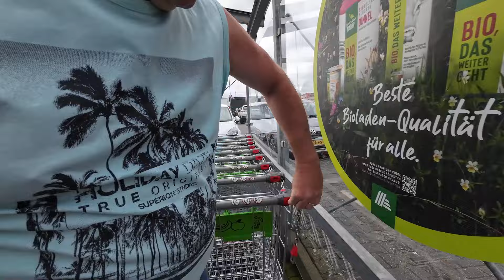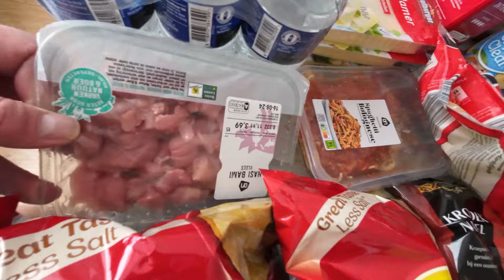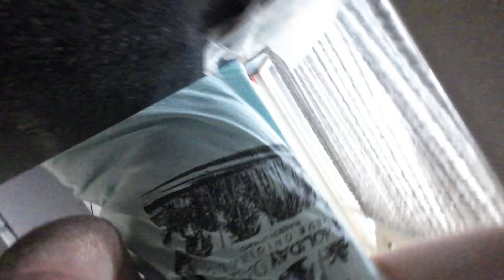boodschappen vlog 👍#834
wat een hele hoop boodschappen gehaald  Word lid van dit en Daan  bij vriendje gespeeld en wij zijn ergens geweest veel kijkplezier kanaal en krijg toegang tot speciale voordelen: